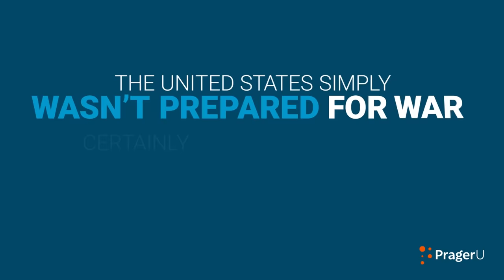James Madison: The Great Pragmatist | 5 Minute Video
From the day he joined the Continental Congress in 1780 through his second term as the fourth President of the United States, James Madison was in the middle of everything. Many patriots contributed to the country’s success, but few, if any, did as much as James Madison. Historian Jay Cost explains.

Script:

From the time he joined the Continental Congress in 1780 through his second term as the fourth President of the United States, James Madison was in the middle of… everything.

When it came to the Constitution, he understood it better than any single person—because nobody contributed more to its creation.

When it came to selling that document to the American people, he made the most persuasive arguments.

When ten amendments—the Bill of Rights—were needed to seal the deal, he wrote those, too.

Diminutive in stature—he was just over five feet tall—he was a giant in every other respect: as a writer, theorist, and, most importantly, political pragmatist. He was a deep thinker who got things done. And no one ever worked harder to get those things done.

James Madison was born in 1751 to a prosperous family in the Virginia Piedmont. Like his mentor, neighbor, and best friend Thomas Jefferson, he was well educated in the classics and spoke multiple languages. His home state sent him as a delegate to the Continental Congress in 1780, at the age of 29. There, he saw first-hand how bad a national government could be: slow, corrupt, self-interested.

He resolved to do something about it.

He wasn’t alone. George Washington and others pushed for a new social compact, a document that would truly bind the divergent interests of the various States—no easy feat. Their efforts paid off in May 1787 when a new Constitutional Convention was convened in Philadelphia.

Even though he was one of the younger delegates, Madison took a lead role, not because he was so ambitious, but because he was so knowledgeable. He attended every session, gave more speeches than anyone, took meticulous notes, and drafted the plan that the delegates used as the framework for the new Constitution.

Writing the document was hard enough; selling it to the American people would prove even harder. A group known as the Anti-Federalists began flooding the newspapers with anti-Constitution essays, warning that the plan would destroy liberty rather than save it.

Madison and New York lawyer Alexander Hamilton came to the Constitution’s defense in a series of essays known as the Federalist Papers. The two men were a dynamic duo. Hamilton did the lion’s share of the writing, but Madison’s submissions arguably had the most impact. He carefully explained the system of checks and balances that would define the new government.

The Federalists carried the day—just barely—and the Constitution was ratified.

Madison wasn’t yet 40… And still a bachelor.

That changed when he met Dolley Payne, a lively young widow seventeen years his junior. She transformed the solitary, workaholic Madison into one of the great dinner party hosts of the era. This proved invaluable to his political career.

After serving as Thomas Jefferson’s secretary of state and supervising the purchase of the Louisiana Territory from the French, doubling the size of the United States, Madison was the obvious choice to become the fourth President.

But there was trouble on the horizon. Great Britain, which had never fully reconciled itself to its defeat in the Revolutionary War, continued to harass the new nation at every turn. It seized American goods at sea and even forced American sailors to work for the Royal Navy.

By June 1812, Madison had had enough. He asked Congress to declare war against Great Britain for continued abuses of American rights. So began the War of 1812.

It was a disaster—one of the rare times Madison failed to think through an important policy decision. The United States simply wasn’t prepared for war, certainly not one against the mightiest power on earth.